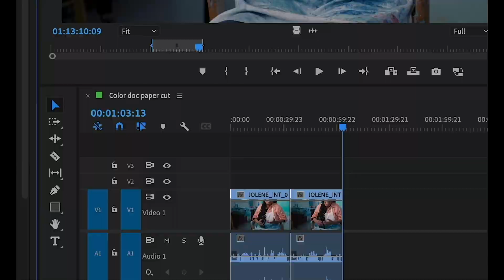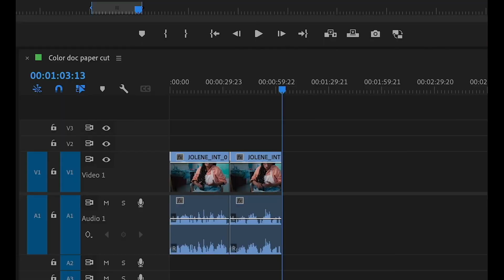Adobe Brings Major New Innovations to Video Tools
Premiere Pro + After Effects Video